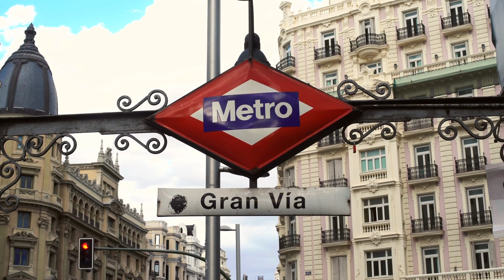Madrid 24 horas - España.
Recorre varios rincones de Madrid desde la madrugada hasta la noche, mientras te tomas un break de 14 minutos con música teta para estimular tu sistema nervioso y oxigenar tu cerebro, distraer tu mente y retomar la jornada con más energía, descanso y actitud.
Sígueme y viajemos juntos, de una forma diferente.